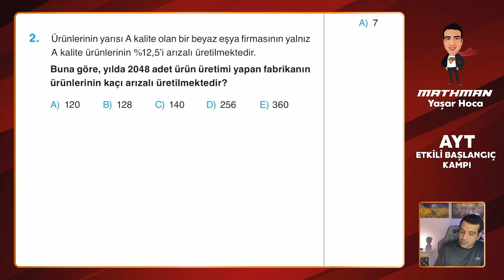Set 150 TYT Etkili Matematik Soru Bankası Video Çözümü